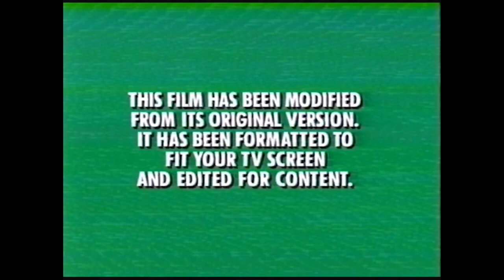VHS Memories- Mike Benson (Sax and Synth)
VHS Memories by Mike Benson (Sax and Synth)

Synthwave; Retrowave; Electro; Sax; EDM; Vaporwave